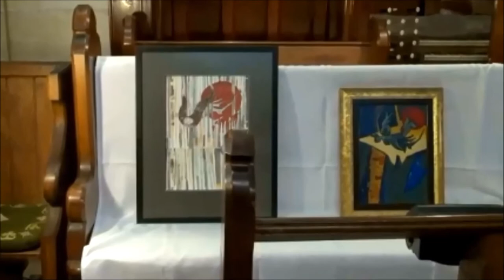Michael Galovic Hunters hill 2019 part 3of 3 other art works